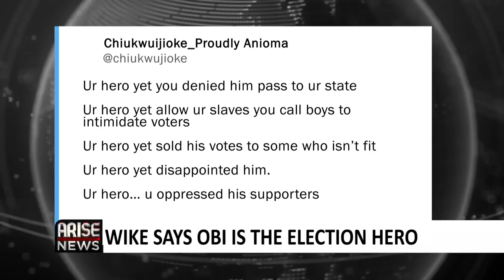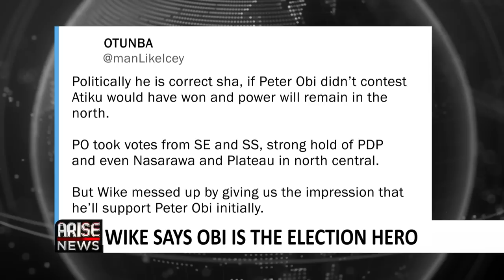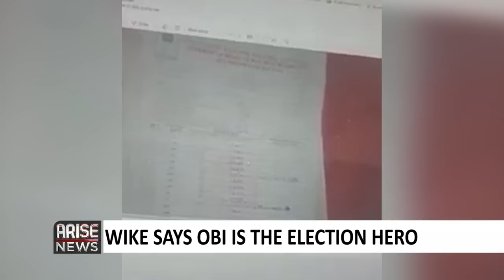Peter Obi Is Election Hero Says Wike + Tems Goes Viral With Oscars Outfit- Trending With Ojy Okpe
Afrobeats star Tems who was nominated for Best Original song for her collaborative work in Rihanna’s hit single ‘Life Me Up’ stunned the Champagne carpet at 95th Academy Awards in an incredible outfit by Lever Couture in what was meant to be a history making moment for the 27 year old star.

Tems lost the Oscar nomination for best original song to Naatu Naatu from the film RRR which made history by becoming the first Indian film song to win an Oscar.

The governor of Rivers State, Nyesom Wike over the weekend described the presidential candidate of the Labour Party, Peter Obi, as the hero of the February 25th presidential election.

Wike made the comment during an interactive session with some trade associations in Port Harcourt, the state capital.

In the same vein, a video where the Rivers State governor took a jab at the presidential candidate of the peoples democratic party, Atiku Abubakar and the aggrieved members of the PDP went viral.

In the video, Wike stated that while they were protesting he and his friends were drinking 40 year-old whiskey, and watching them on television.

Finally, ahead of the gubernatorial election taking place on March 18th. A video now making the rounds on social media shows  a school teacher encouraging her pupils to canvas for votes for the Incumbent Lagos State governor, Babajide Sanwo-olu.

ekweremadu train oscars rihanna tems brendan peterobi everythingeverywhereaatonce michelleyeoh brendanfraser blackpanther leuvercouture naatunaatu 95thacadenyawards wike sanwoolu arise arisetv arisenewsSubscribe to our Channel for high profile interviews.